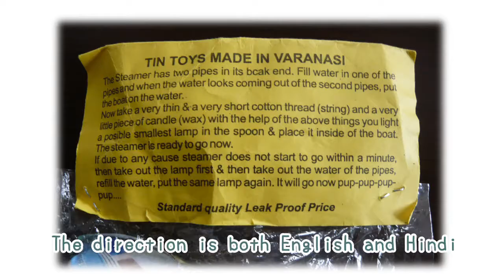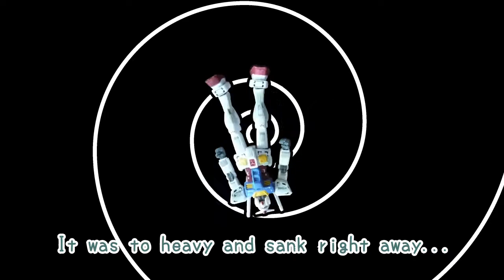[imohoy19]Let's play with Pop Pop Boat!インドのヴァラナシで買ったぽんぽん船を走らせてみた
imohoy bought a Pop Pop Boat when she visit Varanasi in India.
She tries to move the boat at her Bath tub.
インドのヴァラナシで買った、昔なつかしのおもちゃ、ポンポン船、暇だったから走らせてみました。ガンダムとか乗せてみたけど…。